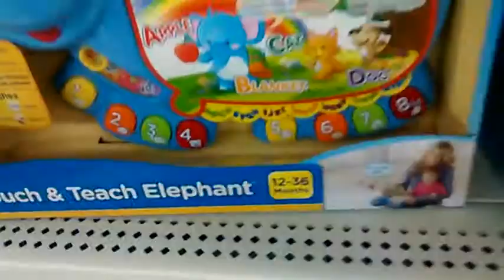Vtech piano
Btech piano